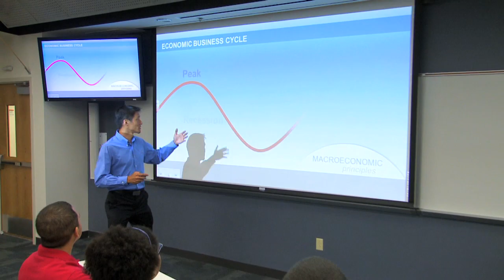03 Miss Capital City USA Evening Gowns